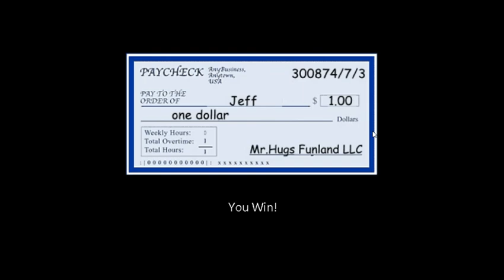ONE MORE NIGHT!! | Three Nights With Mr. Hugs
One more night with Mr. Hugs and No 1 crate, but this time we have another threat.